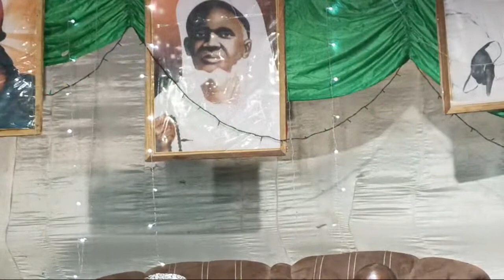Conférence Daara Fadjtal à Saint-Louis Organisée par Sadio Diallo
Asrar pour sa bop, Asrar pour sa ndjaboot! Arrou, kheuthie aay ngeunel, diégué sa borom, Yeukeutiko! KHOOL DIEURIGNOU MOO SABAAB ACADEMIE ASRAR! Borom kham-kham gnou labiir  gnoleen di bakhé gnou amoul ndieug.